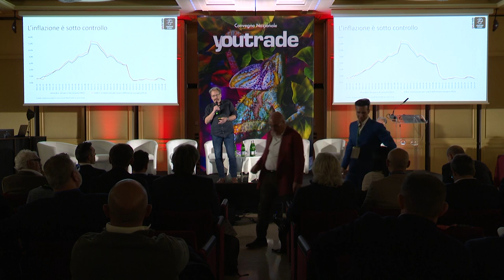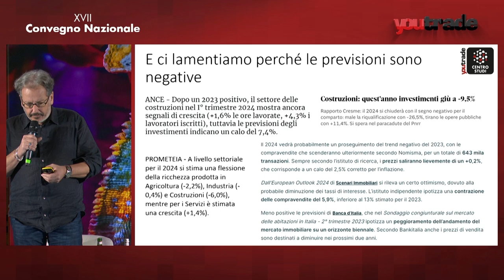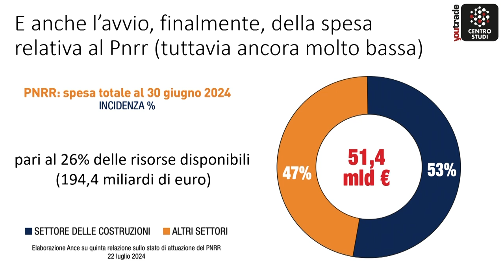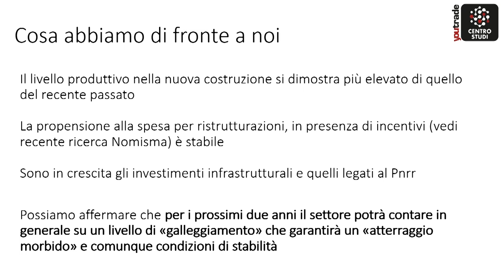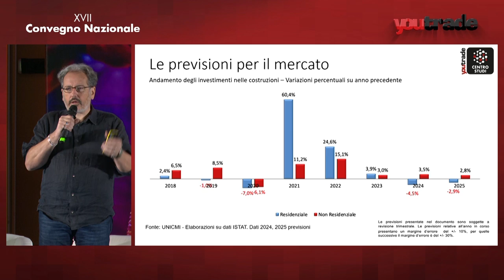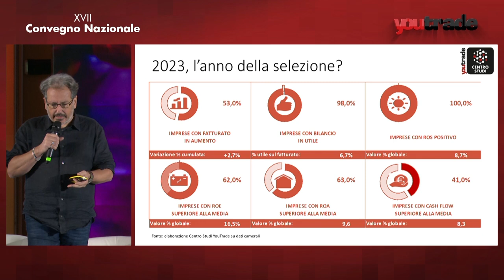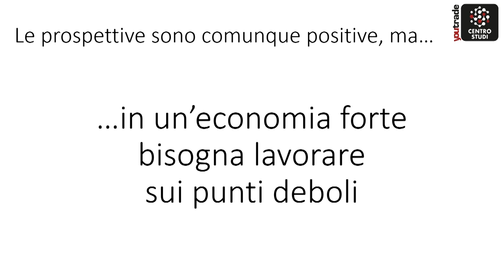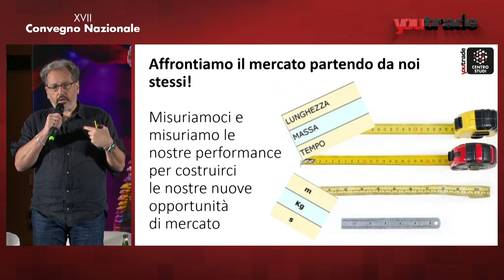XVII Convegno Nazionale Youtrade - Congiuntura, previsioni 2025 e Top 100 della distribuzione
XVII Convegno Nazionale Youtrade
Congiuntura, previsioni 2025 e Top 100 della distribuzione
Federico Della Puppa - coordinatore Centro Studi YouTrade